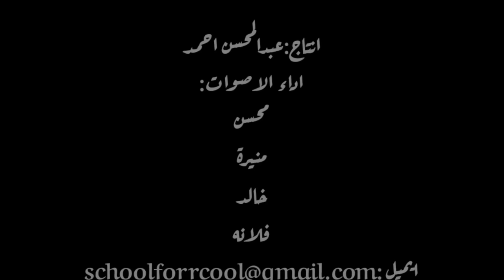بنات المتوسط (فطور زي وجهك) 🌙